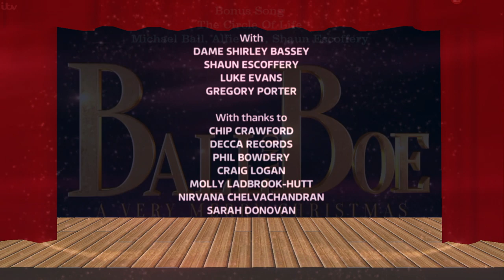Shirley Bassey - Have Yourself a Merry Little Christmas / Let It Snow (2019 Ball & Boe TV Special)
2019 - Dame Shirley Bassey appeared on the Michael Ball/Alfie Boe ITV Christmas TV Special on December 20, 2019.   She performs the wonderful classic, 'Have Yourself a Merry Little Christmas'.   Also included in this clip is the closing segment where the cast performs, 'Let It Snow, Let It Snow'.  A bonus clip segment is included where Shaun Escoffery, Michael Ball and Alfie Boe perform the great theme song from the Lion King Musical, titled 'The Circle Of Life'.   Shaun has the West End lead in this Musical and it's currently running.

Dame Shirley is always excited to appear on shows and to be able to perform a Christmas song.  OF all her accomplishments in the music Industry, being able to record a Christmas Album, unfortunately, has escaped her.

Performers:
Michael Ball
Alfie Boe
Dame Shirley Bassey
Luke Evans
Gregory Porter

ABOUT the song, Have Yourself a Merry Little Christmas